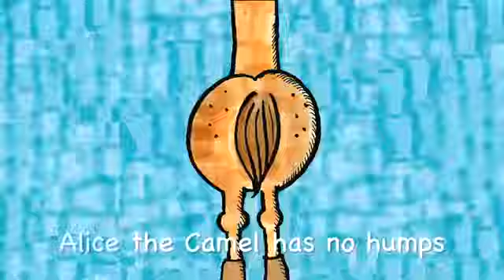Alice the Camel